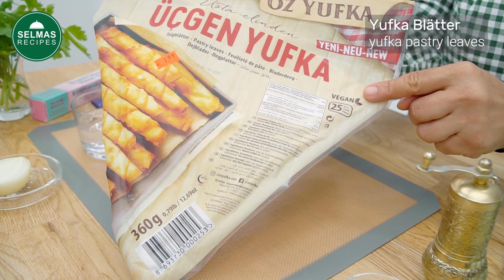Börek Rezept mit Hackfleisch (Sigara Börek) | Fingerfood | Vegetarische Rezepte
Sigara Börek, das beliebte Fingerfood schnell und einfach selber machen. Perfekt zum Vorbereiten am Vortag oder auch zum Einfrieren auf Vorrat geeignet! Bei dieser Version fülle ich die Sigara Börek mit Hackfleisch und Kartoffel. Zu dem Video mit der Käsefüllung gelangt Ihr über diesen

💖 Wenn Euch meine Rezepte gefallen, würde ich mich sehr freuen, wenn Ihr das Video likt, mit Euren Freunden teilt und/ oder zumindest mit einem Emoji kommentiert. Es ist ein kleiner Aufwand für Euch, für die Entwicklung meines Kanals aber sehr wichtig. Vielen lieben Dank im voraus!

🎁Produkte aus meinen Videos und viele Geschenkideen findest Du hier *:

* Bunte Messlöffel
* Microplane Profi-Schäler
* Scharfes Küchenmesser

🎬🎥Meine Videoausrüstung:
* Sony Alpha 6300
* RØDE VideoMicro

Wenn Dir meine Rezepte so gut gefallen, dass Du sie nachmachst und auf deinem eigenen Kanal (oder anderen Social Media Konten) veröffentlichst, dann sei bitte so FAIR und weise in deinem Video (Social Media Beitrag) auf meinen Kanal hin und verlinke meinen Kanal in deiner Videobeschreibung (füge deinem Beitrag den Hashtag selmasrecipes bei).
Hinter der Veröffentlichung jedes meiner Videos steckt sehr viel Arbeit!

👩‍🍳 Zutaten für ca. 12 - 14 Börek Rollen:

🔸 Ücgen Yufka (dreieckige Yufka Blätter). Diese findet Ihr in jedem türkischen Supermarkt oder in großen Supermärkten, wie z.B. Kaufland)
🔸 1 Kartoffel
🔸 1 Zwiebel
🔸 Petersilie
🔸 1 TL getrocknete Minze
🔸 1 TL Tomatenmark (optional)

0:00 - 0:22 Intro
0:22 - 2:57 Hackfleisch Füllung
2:57 - 4:14 Sigara Börek Rollen
4:14 - 5:54 Sigara Börek vorbereiten o. einfrieren
5:54 - 7:16 Börek frittieren
7:17 - 8:01 Vielen Dank für´s Zuschauen!